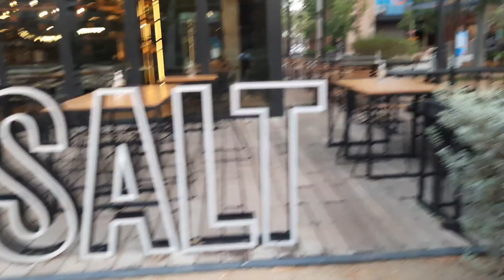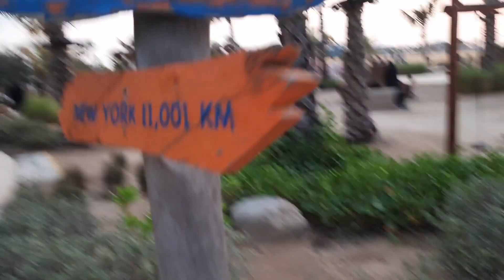Dubai Travel Vlog from Al Rigga going to Lamer Beach Jumeirah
hello everyone  please  come and watch my walking tour here in Dubai . the most visited places .